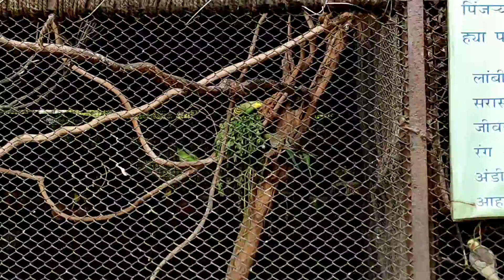MAHARAJBAGH ZOO NAGPUR||महाराजबाग चिड़ियाघर नागपुर|| tourist place in nagpur || navin shahu vlogs